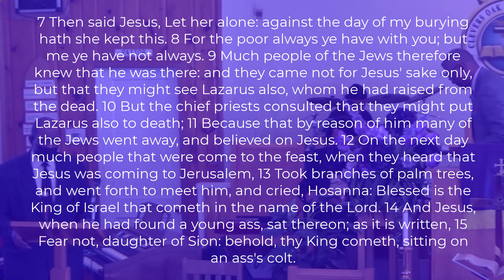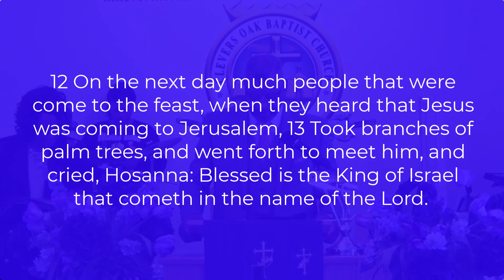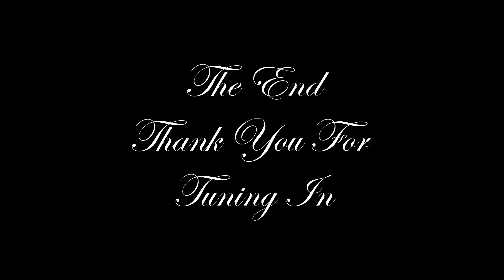Rev. Dr. E.L. Smiling Jr., Palm Leaf, COBC Virtual Worship Svc 4.9.23